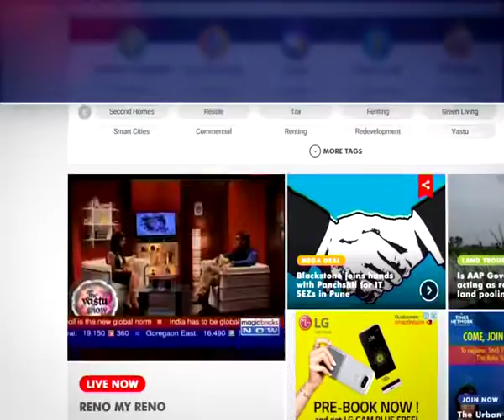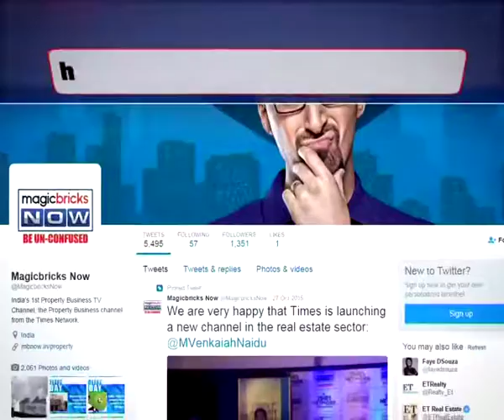No human pyramid above 20 ft in Dahi Handi: SC- property News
Despite Supreme Court ruling, Political parties which organize Dahi Handi festivities have flouted rules across the city. At some places, human pyramids have been formed which are above 20 feet. At some places Dahi Handi organisations also held protests.

Earlier, on the eve of Janmasthmi, the Supreme Court has directed the organizers to not to form human pyramids above 20 feet for Dahi Handi celebrations. In addition, no person below the age of 18 years will be allowed to participate in the celebration.